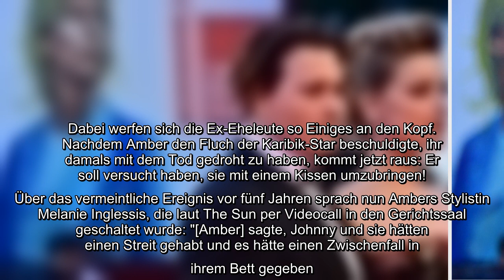Die Vorwürfe reißen einfach nicht ab! Johnny Depp (57) ist vor ein paar Tagen vor Gericht gezogen, w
Die Vorwürfe reißen einfach nicht ab! Johnny Depp (57) ist vor ein paar Tagen vor Gericht gezogen, weil ihn eine Boulevardzeitung im Zuge seiner Scheidungsschlacht mit Amber Heard (34) als "Frauenschläger" betitelt hatte. Nun wird die Ehe der beiden Schauspieler in dem Prozess detailliert aufgerollt. Dabei werfen sich die Ex-Eheleute so Einiges an den Kopf. Nachdem Amber den Fluch der Karibik-Star beschuldigte, ihr damals mit dem Tod gedroht zu haben, kommt jetzt raus: Er soll versucht haben, sie mit einem Kissen umzubringen!..
Die Vorwürfe reißen einfach nicht ab! Johnny Depp (57) ist vor ein paar Tagen vor Gericht gezogen, weil ihn eine Boulevardzeitung im Zuge seiner Scheidungsschlacht mit Amber Heard (34) als "Frauenschläger" betitelt hatte. Nun wird die Ehe der beiden Schauspieler in dem Prozess detailliert aufgerollt. Dabei werfen sich die Ex-Eheleute so Einiges an den Kopf. Nachdem Amber den Fluch der Karibik-Star beschuldigte, ihr damals mit dem Tod gedroht zu haben, kommt jetzt raus: Er soll versucht haben, sie mit einem Kissen umzubringen!  Über das vermeintliche Ereignis vor fünf Jahren sprach nun Ambers Stylistin Melanie Inglessis, die laut The Sun per Videocall in den Gerichtssaal geschaltet wurde: "[Amber] sagte, Johnny und sie hätten einen Streit gehabt und es hätte einen Zwischenfall in ihrem Bett gegeben. Sie sagte, er hätte versucht, sie mit einem Kissen zu ersticken." Die "Aquaman"-Darstellerin hätte Angst um ihr Leben gehabt.  Die Beauty-Expertin habe nach eigenen Angaben damals die Blessu ...